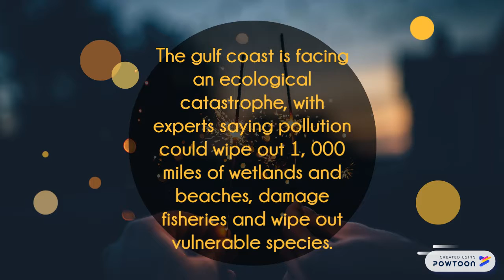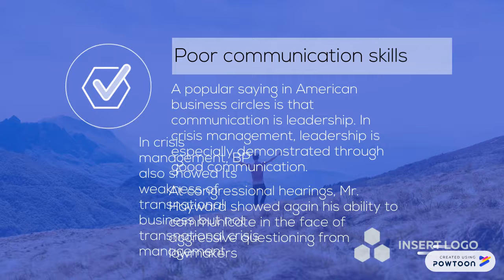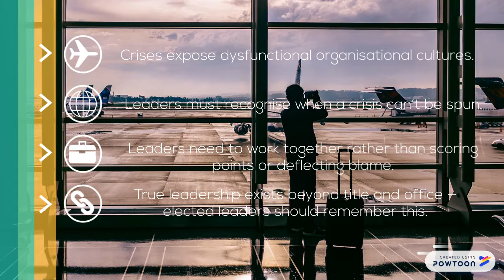3-3E: Management Challenges: Case Study